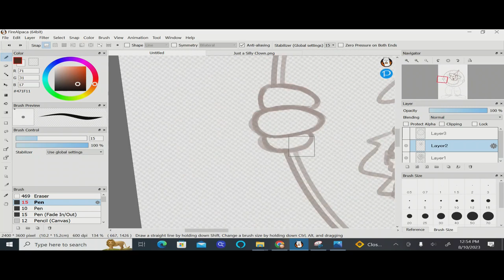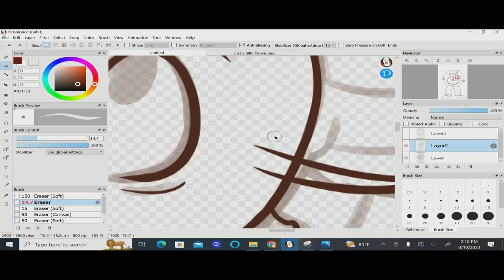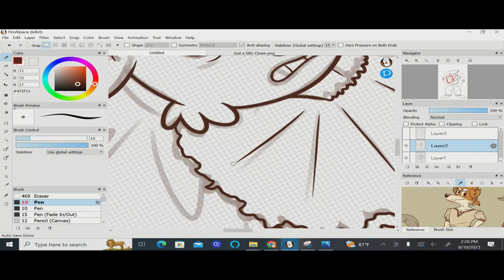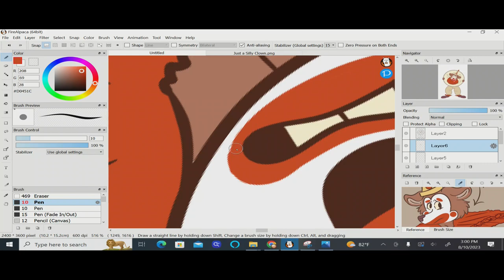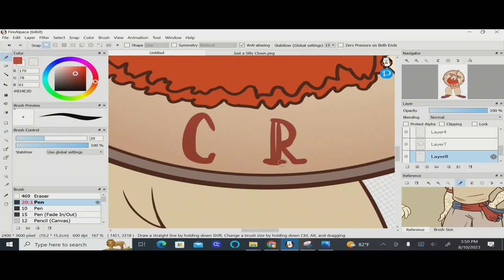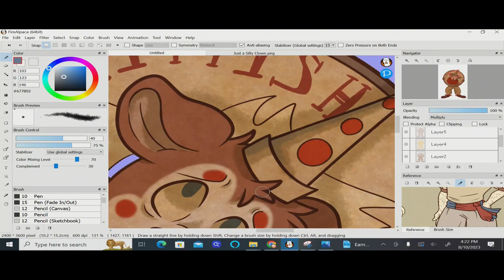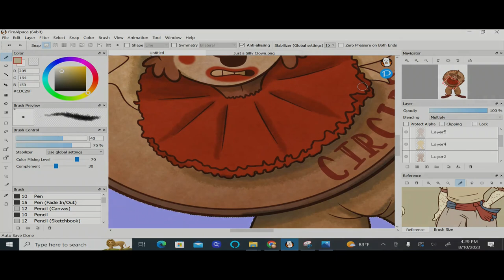"Welcome to the Circus" Speedpaint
This looks like I filmed it back in 2010... Sorry, I'll work on it lol!

Anyways, decided to revamp this account into my own personal art channel, which will be mostly speedpaints.

This first one is about a character in my novel series, Darwin, who is captured and forced to be a clown in the circus, circa 1885.

Music Used in this Video:

Song/Music; Welcome to the Circus
Artist; Skittish
Album; The Perfect Shade of Green

Song/Music; Dirty Night Clowns
Artist; Chris Garneau
Album; El Radio